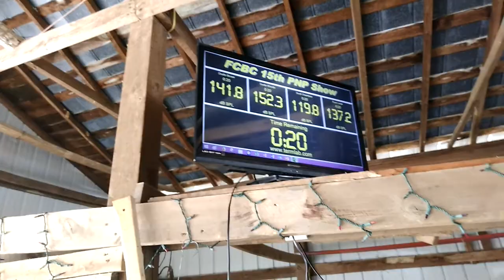4 cars competing at once Fcbc show BOOM BABY